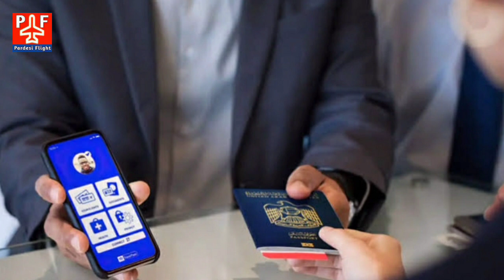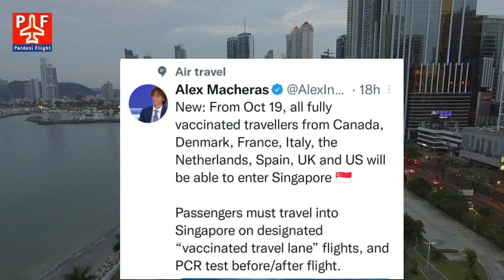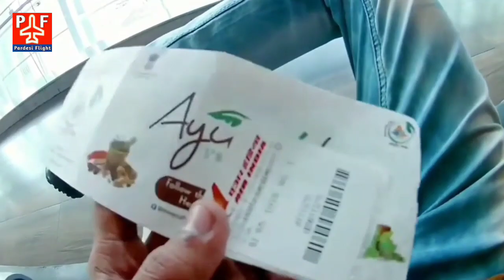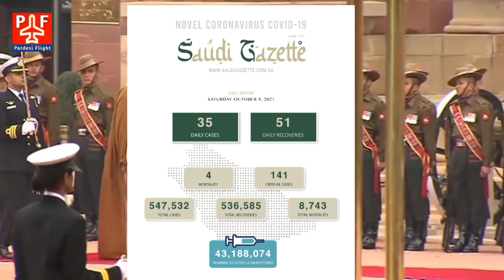Today 10 October Flight News | रंग लाया IATA का प्रयास : प्रतिबंध ख़त्म होने का सिलसिला शुरू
Today 10 October 2021 Flight & Travels News | रंग लाया IATA का प्रयास, Flights से प्रतिबंध ख़त्म होने का सिलसिला शुरू : 19 अक्टूबर से 8 देशों से प्रतिबंध समाप्त |